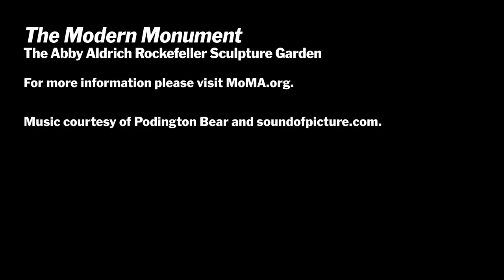Installing the Sculpture Garden | MoMA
Installing the Abby Aldrich Rockefeller Sculpture Garden for "The Modern Monument" exhibition

Beginning September 9, The Museum of Modern Art's Abby Aldrich Rockefeller Sculpture Garden will be open free of charge to the general public daily, from 9:00 to 10:15 a.m.

The public can enter the Sculpture Garden directly through the gates on West 54 Street, between Fifth and Sixth avenues, or through the main lobby entrances on West 53 and West 54 streets. Coffee and beverages will be available for purchase. Early morning hours in the Sculpture Garden will be in effect year-round, weather permitting. The Museum galleries open to the public daily at 10:30 a.m.